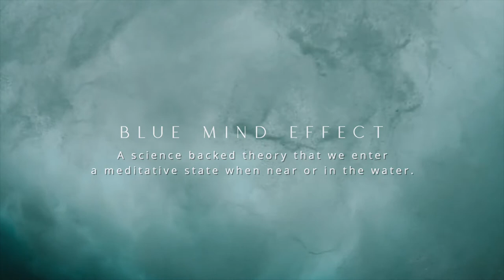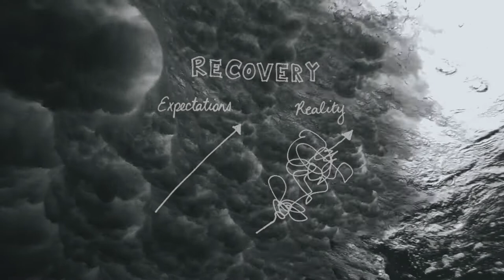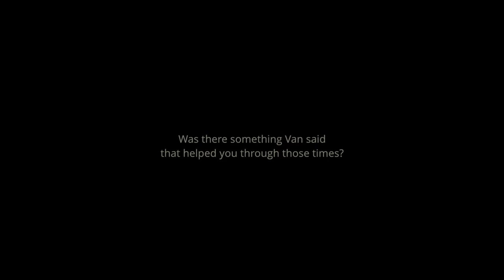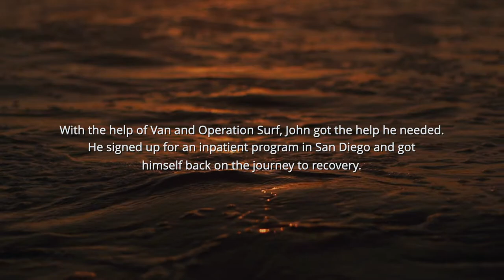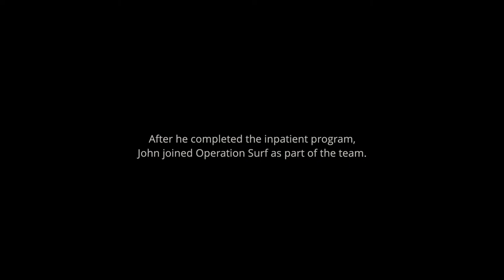The Journey | Who is Operation Surf EP II: John Hallett